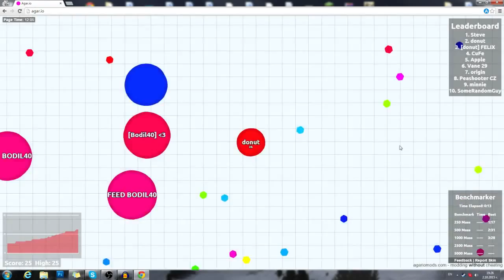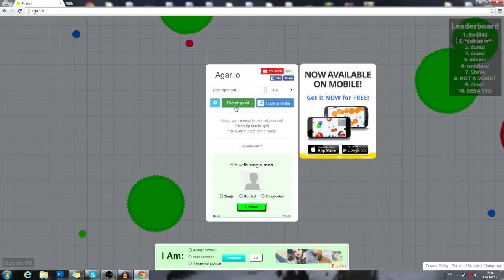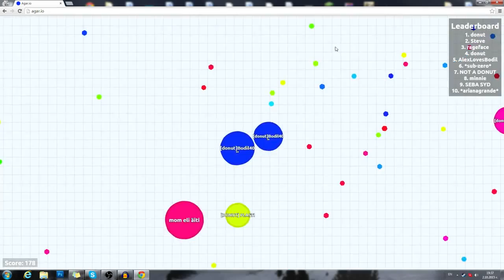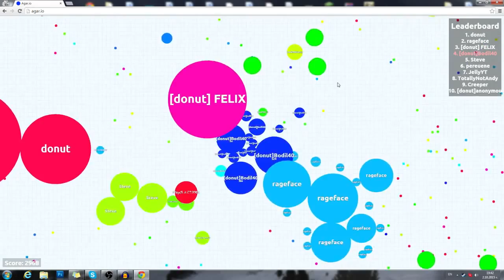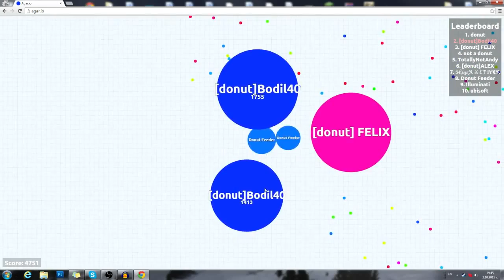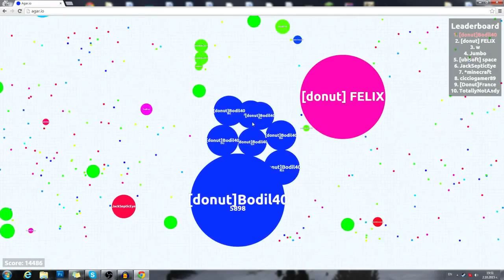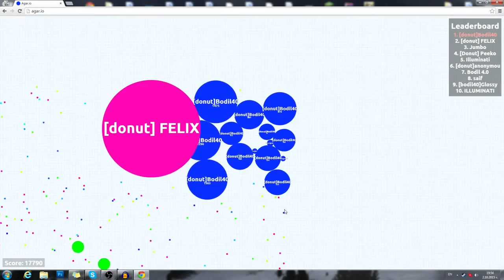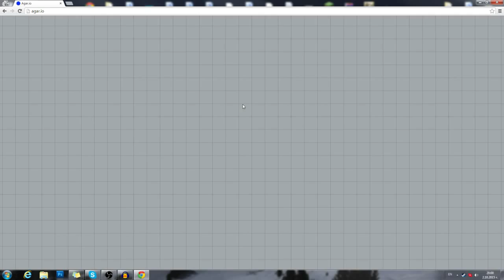THE BIGGEST AGARIO DONUT EVER! 20,000+ MASS HUGE DONUT SUPER TEAM IN FFA (Agar.io #84)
Join us in today's video of the MOST ADDICTIVE GAME EVER EPISODE 84 - Agario or Agar.io! Today we played some classic FFA as DONUTs and became #1 on the leaderboard as the biggest donut ever with over 20 000 mass in the original Agar.io mods free for all server!

"pewdiepie" "dantdm" "agario" "agario world record" "agario highest score" "agario high score" "agario biggest cell" "agario biggest cell ever" "popularmmos ball game" "dantdm colosseum challenge" "agario highest score ever" "dantdm agario" "agario most addicting game" "popularmmos"

Please if you find anything that belongs to you and should be taken down before you claim iT to youtube contact us here : and we will delete it right away , we have worked really hard for this channel , we are sure you'll understand.